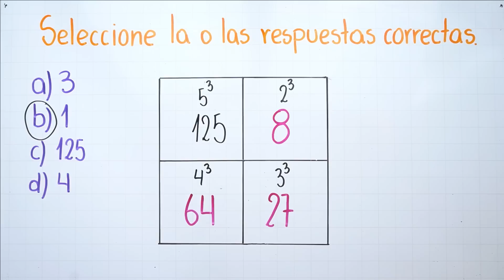El reto matemático que te hará pensar más de una vez | Reto 22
Amigazos, en este video resolvemos un problema de razonamiento matemático, es importante leer muy bien el enunciado.